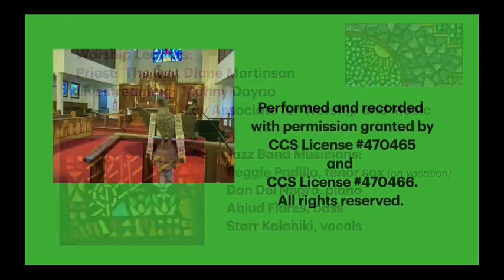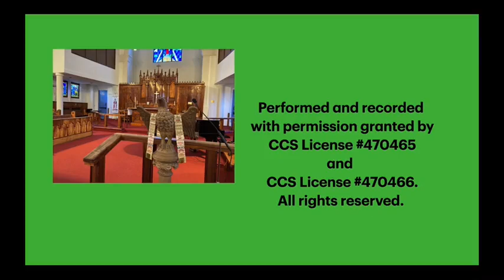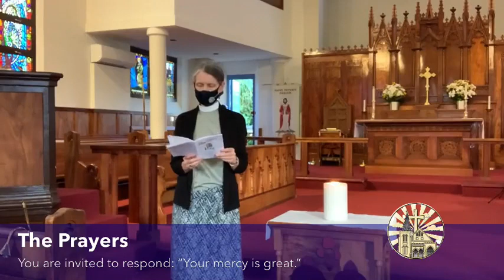Jazz Vespers Live on June 17th, 2021.